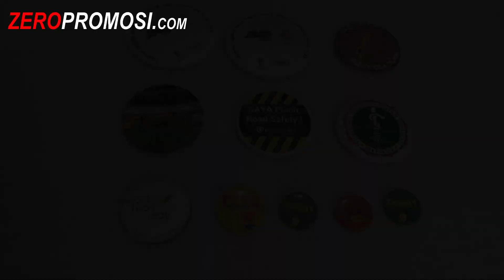Souvenir Pin Peniti - Pin promosi Review by zeropromosi.com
Pin peniti adalah pin dengan Bentuk bulat serta bagian belakang terbuat dari plastik anti karat dilengkapi dengan peniti. Penasaran? Nonton video review kami ya

Jika anda sedang mencari souvenir murah meriah, souvenir ulang tahun murah meriah, souvenir unik dan murah segera pesan souvenir pin peniti ini

mkt 1 WA / Tlp : 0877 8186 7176
mkt 2 WA / Tlp : 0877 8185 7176